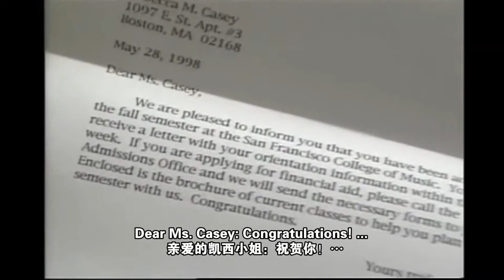Connect with English E04 Celebrations, Chinese-English subtitles 纵横美国 新世纪走遍美国 英语学习材料 中英字幕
EPISODE 4 Celebrations 庆典
《新世纪走遍美国》《Connect with English 纵横美国》以一个美国女孩的“求学梦”为线索来展开学习之旅，共48集，较原来的《走遍美国》相比，不仅场景更加真实，语言更加实用，遣词用句更加符合英语学习爱好者的实际需要，而且还能对美国的人文、地理、教育、生活等常识有清晰的认识，全面提高阅读、写作、交流能力。